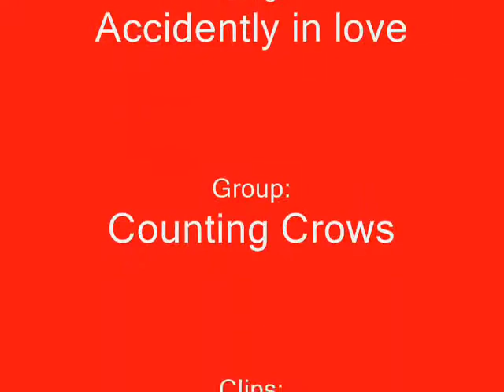Mark and Addison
Are Accidently in love!!